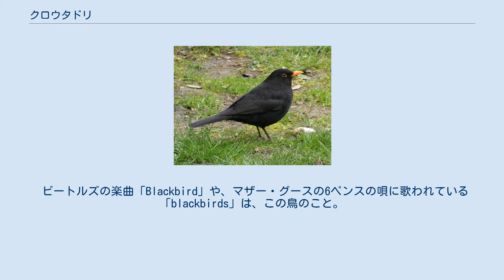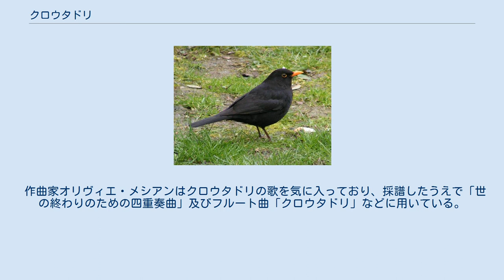クロウタドリ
クロウタドリ（学名Turdus merula）とは、スズメ目ツグミ科に分類される鳥。
 ヨーロッパ全土、アフリカの地中海沿岸から中近東、インド、中央アジア南部、中国東南部、オーストラリア東南部、ニュージーランドに生息する。
ヨーロッパ西部では留鳥として通年見られるがロシアや中国では夏鳥である。
オーストラリア、ニュージーランドの個体は人為的に持ち込まれたものが増えたと思われる。
 日本では旅鳥またはまれな冬鳥として、北海道から沖縄県まで記録があり、特に西表島や与那国島での記録が多い。
 体長約28cm。
大型ツグミの一種。
雄は黒いからだに黄色いくちばし。
目の周りが黄色い。
雌のからだは雄に比べて淡く、嘴やめの周囲の黄色い部分が目立たない。
 白色個体 基亜種を含めて15亜種ほどが知られている。
また、白変種個体が見つかる例もある。
 開けた場所を好むため公園や路上などでよく見かけ、地上でよく虫をついばんでいる。
虫の少ない季節にはベリーや木の実も食べる。
囀りは美声で有名。
オスはライバルのオスを見つけると、キィキィキィキィーッと鳴きながら向かって飛んでいく。
 ヨーロッパでは春の訪れを感じさせる鳥で、スウェーデンでは国鳥になっている。
 英語でこの鳥のことを Blackbird と呼ぶが、米語で Blackbird といえばムクドリモドキのことになってしまうので注意。
 ビートルズの楽曲「Blackbird」や、マザー・グースの6ペンスの唄に歌われている「blackbirds」は、この鳥のこと。
 作曲家オリヴィエ・メシアンはクロウタドリの歌を気に入っており、採譜したうえで「世の終わりのための四重奏曲」及びフルート曲「クロウタドリ」などに用いている。